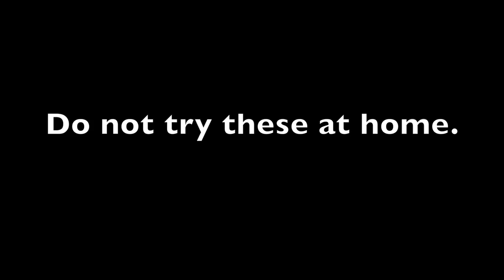Resident Mayhem Takeover - HVAC Condenser Contactor - HD Supply Facilities Maintenance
HD Supply Facilities Maintenance the Maintenance Mayhem Tip Contest and a chance to win up to $2,000!